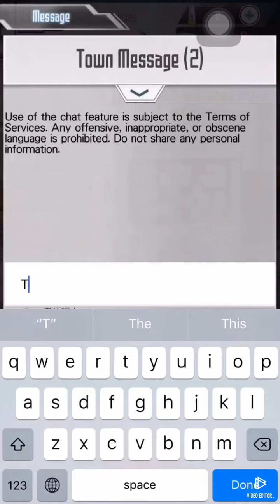Sub and Main Free Scout Sao MD